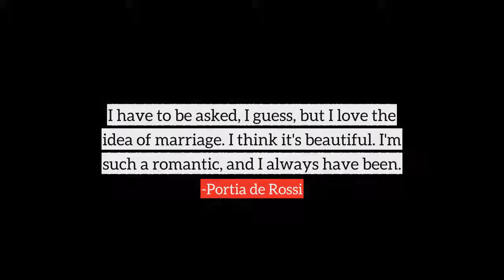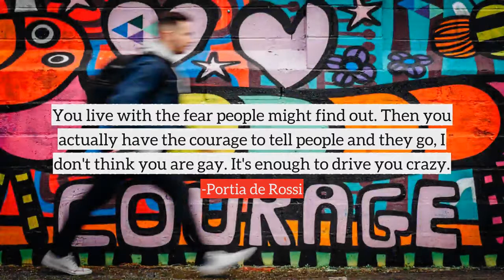Portia de Rossi top Quotes, best quotes from Portia de Rossi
Following are the few quotes from Portia de Rossi, in this video
1) I have to be asked, I guess, but I love the idea of marriage. I think it's beautiful. I'm such a romantic, and I always have been.
2) When you have the paparazzi hiding in the bushes outside your home, the only thing you can control is how you respond publicly.
3) I was very sexual from a very young age.
4) I saw Ellen and my knees were weak. It was amazing. And it was very hard for me to get her out of my mind after that. Then when I saw her that night, we started talking, and that's that.
5) I married him for a green card. We had a really great, caring relationship it just obviously wasn't right for me.
6) I want to exude strength and intelligence.
7) The most important thing for me was to never, ever, ever deny it. But I didn't really have the courage to talk about it. I was thinking, The people who need to know I'm gay know.
8) My feelings for Ellen overrode all of my fear about being out as a lesbian. I had to be with her, and I just figured I'd deal with the other stuff later.
9) I don't even like watching sex scenes in movies. I have a slight prudish side to me.
10) You live with the fear people might find out. Then you actually have the courage to tell people and they go, I don't think you are gay. It's enough to drive you crazy.